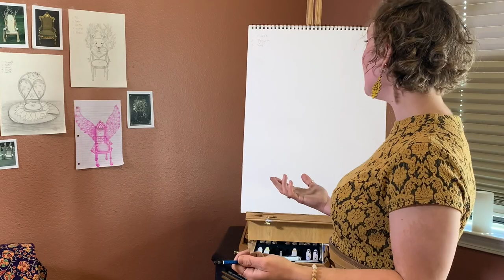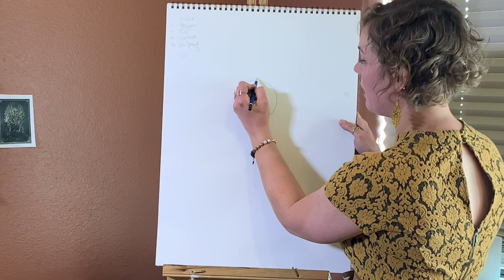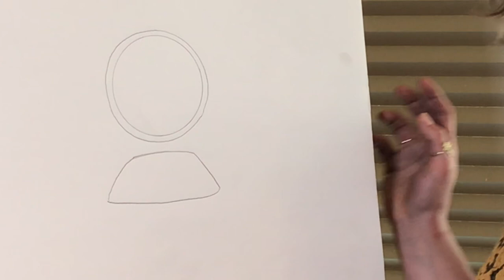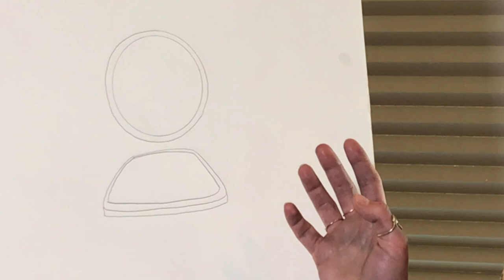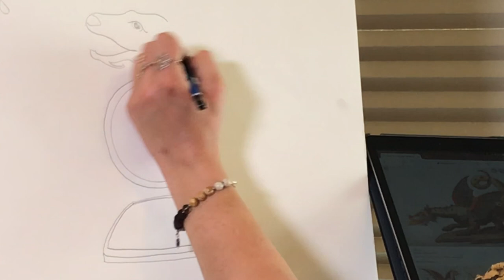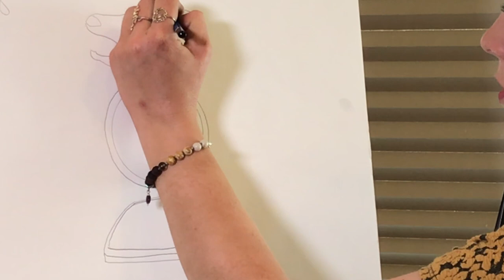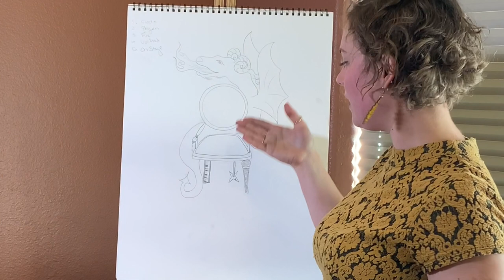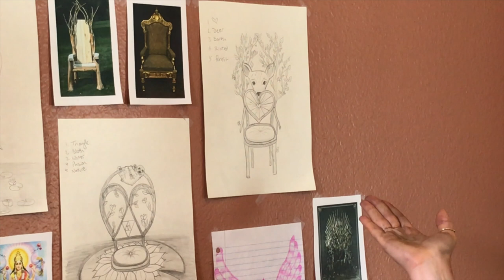Artrageous How To Draw Your Throne Art Lesson - Easy and Creative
Join us as we turn Isolation into Inspiration with a Drawing class. This is a fun, easy and creative one! Sophia will be helping us build our own throne! Perfect timing too... since we are all at home probably sitting a lot more than usual. Go from start to finish with instructions all along the way. Pick your favorite element, your favorite animal... and turn it into a throne!